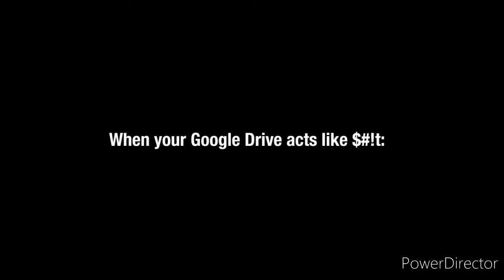When your Google Drive acts like $#!t.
No Description.